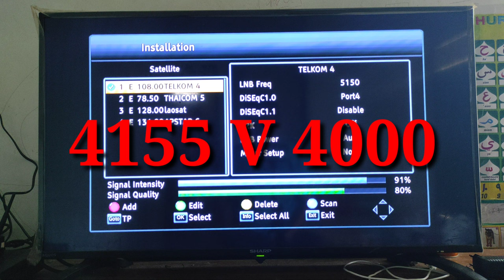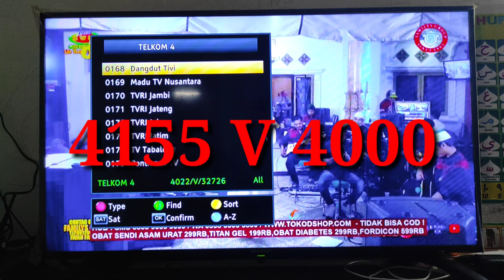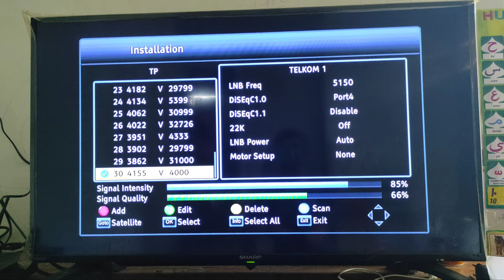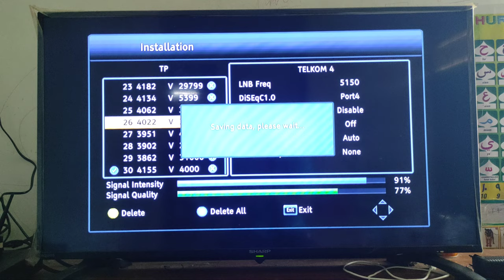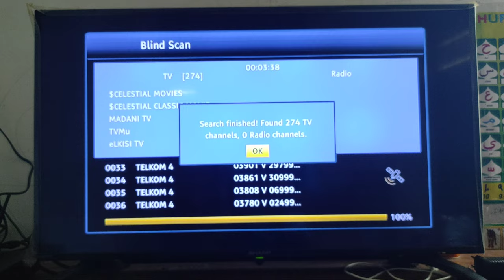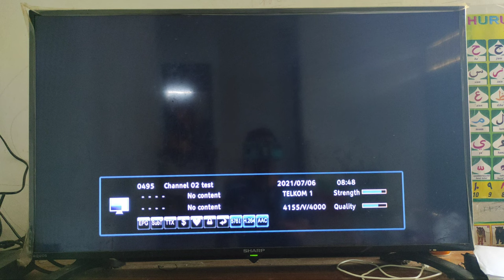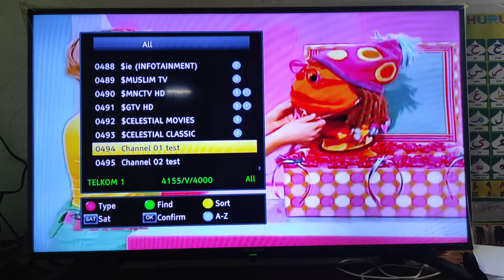Frekuensi Baru 4155 V 4000 Satelit Telkom 4|| Disney Channel Documentary || FTA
Sahabat Almeera Transponder Baru 4155 V 4000 Satelit Telkom 4 C band Sudah Aktif, Silakan sahabat cari dengan Memasukan nilai Tranponder secara manual atau secara otomatis. Saat ini Telkom 4 di 4155 v 4000 sedang Test Siaran Terbaru

Jangan Lupa dukung Terus Almeera Parabola

Totonn Juga Video Lainya sahabat:

Friends Almeera New Transponder 4155 V 4000 Telkom 4 C band Satellite is Active, Please friends search by Entering the Transponder value manually or automatically. Currently, Telkom 4 at 4155 v 4000 is testing the latest broadcast. Don't forget to continue to support Almeera Parabola. Watch it too
other videosfriends Almeera New Transponder 4155 V 4000 Telkom 4 C band Satellite is Active, Please friends search by Entering the Transponder value manually or automatically. Currently, Telkom 4 at 4155 v 4000 is testing the latest broadcast. Don't forget to continue to support Almeera Parabola. Watch it too